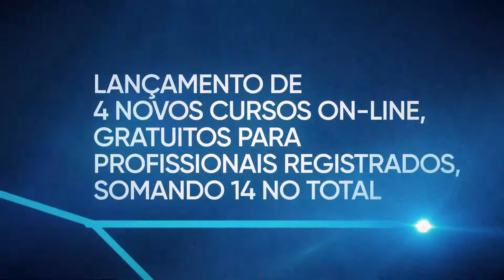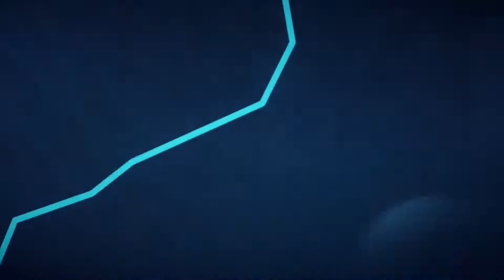É o Crea-PR protegendo a sua profissão! - Campanha anuidade 2021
Mesmo diante deste cenário de pandemia, o Crea-PR continua trabalhando em prol de seus profissionais e empresas registrados. Em 2020, alcançamos resultados expressivos com a realização de mais de 42* mil atividades de fiscalização, 60% delas voltadas para o combate ao exercício leigo da profissão, aumento de 200% das fiscalizações no campo, lançamento de novos cursos e muitas outras ações focadas no benefício das Engenharias, Agronomia e Geociências.

É o Crea-PR protegendo a sua profissão!

Confira mais sobre as ações do Crea-PR no ano de 2020 clicando no vídeo e acessando nosso

* - no fechamento do vídeo, em novembro de 2020, haviam sido fiscalizados 36 mil atividades.